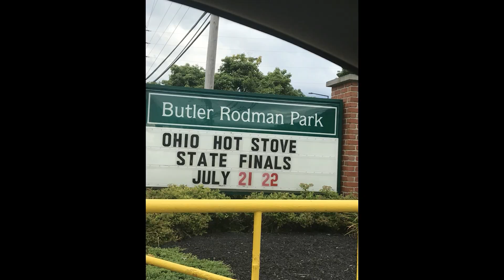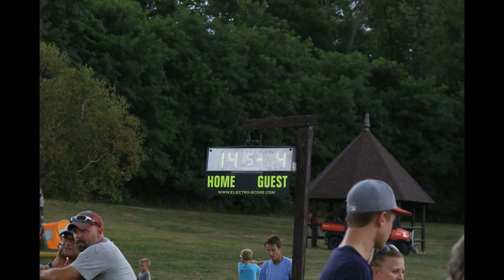Buckeye 1 Masonry 2018